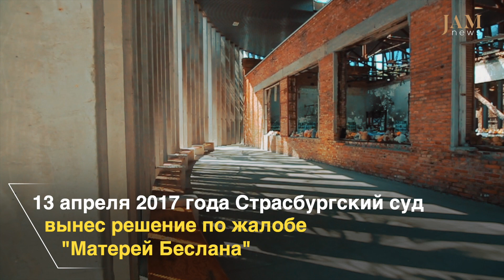Беслан - 15 лет террористической атаке на школу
15 лет теракту в школе в Беслане. Погибли 334 человека, из них 186 детей. Расследование не закончено. Местные жители обвиняют в гибели людей не только террористов, но и власти